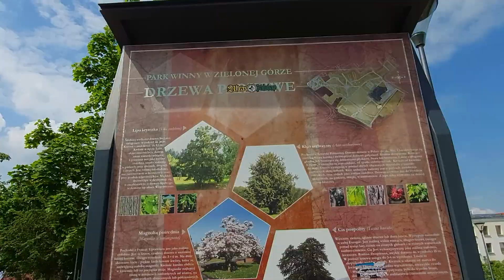Зелена-Гура - пешеходные улицы | Старые дома | Zielona Góra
🔷 Bank Polski PKO numer rachunru: 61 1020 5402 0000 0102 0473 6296  ►  Aliaksandr Hudovich